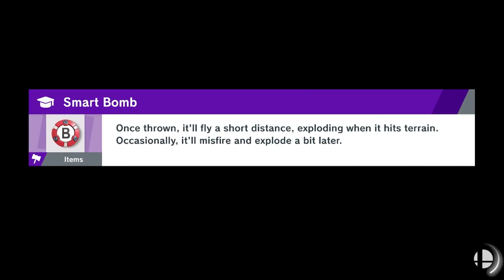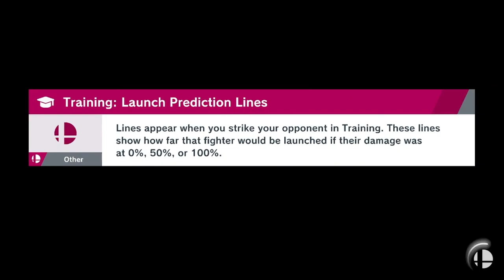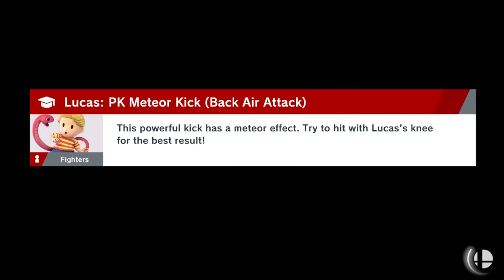Super Smash Bros. Ultimate - 08 - World of Light (Sunshine & Yoshi)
Yoshi was now the one leading the group. Jealous about skipping on eating apples, he forced them to go back to the grove to get more apples (not that Kirby complained about the idea). They weren't exactly listening to his demands, though. They only followed him because he had taken off running so suddenly, worrying them about his welfare.

So when the dinosaur was satisfied with a full belly, the group returned to where they had found his body and proceeded north, eventually coming to a colorful sight...

Hills of different colors adorned the cheerful landscape, with large soft threads running between the hills and making occasional large ribbons. Each hill was connected through paths made out of tangible rainbows that defied all sense of natural logic, if the colorful hills weren't natural enough as is. Added with the glittering rocks and large sunflowers the size of trees, the area looked awfully cheerful.

"So it's come down to this," said Pikachu. "We're going to walk on rainbows."

"Bleh," Captain Falcon said. "This place screams Yoshi all over, alright."

Yoshi looked offended. "What's so wrong about this place? It looks nice to me," he said.

"It looks like I walked into a freaky show for 4-year olds," Bowser said, disgusted at the lack of volcanoes and running magma.

"I hate those shows!" his son responded.

"Come on, everyone. If you don't like it, don't try to group me up with it and THEN complain," Yoshi said.

"That sunflower over there has a face..." Lucas pointed out.

"And...it's singing about...zombies and lawns?" Chris said.

The group was too disturbed to wonder about the living flower that they quickly moved across the bright happy landscape; a huge contrast to their extreme life-and-death predicament.

At the southern part of the area, near an abandoned shack with a pristine dojo inside, Yoshi set free a new being that materialized before them...as a gigantic bee 10 times larger than anyone present. "Oh, thank you! You've set me free from my spiritual imprisonment!" the Honey Queen told Yoshi, one of the few largely unfazed by her appearance.

"Holy... That's one enormous bee," Shulk commented.

"Honey?" Kirby wondered excitedly.

The Honey Queen looked downcast by Kirby's curiosity. "Alas, I'm afraid my honey valves are empty, little one," she said, much to Kirby's disappointment.

"Getting honey is not exactly our top priority right now, though. We're trying to take down the monster who killed everyone and is toying with spirits for its own benefit," Mario said.

"Hmm? Oh, it's you!" the Honey Queen said. "You're that kind man who scratched my itchiness away that one time!" Mario blushed once the stares fixated on him. "I can't also forget your kindness for taking care of the rowdy neighbors..." She looked at the shack nearby and nodded. "To repay your bravery for setting me free, I shall attempt to train any Spirits you collected in the way of the Big-Bee Style. It's the least I can do! Ohohohoho!"

"The...Big-Bee Style?" Pikachu wondered.

"A wonderful, graceful style that increases defenses! We bees like to stay on the defensive from our aggressors, unless you don't mind losing on overall power and speed," the Honey Queen said.

"Ugh. This place is the worst. Why do people even consider being slower than they are," Sonic flatly commented. He was hushed by Peach.

After leaving some Spirits with the Honey Queen, the group continued west and then southwest, where a new possessed body awaited them on a cloudy path. The body belonged to Dr. Mario. "The doctor's almost in the house!" Pit said. "This is great! We can get the doctor ahead of time and stay healthy before the epic final battle of the ages!"

"Do you really have to say it like that?" Dark Pit asked, cringing.

"Yoshi, please go ahead," Dr. Mario said. Getting serious, Yoshi dashed forward and started his fight against the next fighter to save.

"...Wait, hold on," King K. Rool began, looking at the body and Mario, "how come there's two of you?! It's creepy!" he said.

"Oh, it's simple," Mario said. "We both share the same minds but were split in two for fighting regulations."

There was a long, dead silence after hearing that fantastic explanation dozens wanted to question. "...Wow. That's some nice perk for being very popular for the masses. All I got was a separate clone of me trying to end me," Pit commented. Dark Pit grunted. "I should get my own fan club started to get that kind of deal!"

"T-that's not even a normal deal to get from being popular, you dolt!" Nana scolded, while Yoshi engaged in heated combat against the possessed body in the background.

Super Smash Bros. Ultimate, Walkthrough, Playthrough, Nintendo, Switch, Crossover, Fighting Game, Sora Ltd, Au.C.Chris,